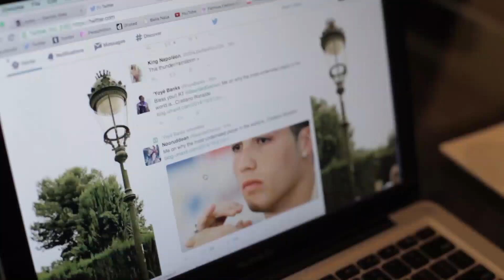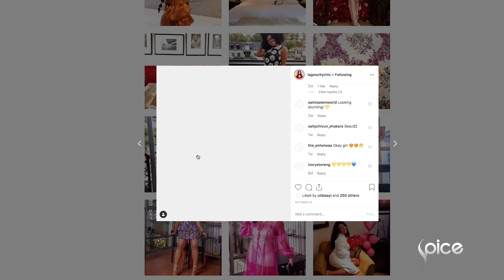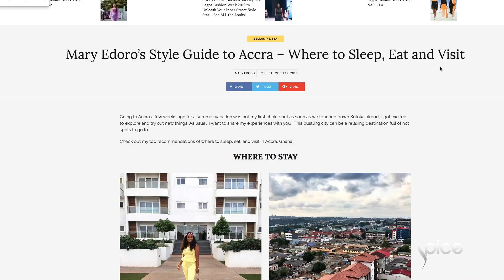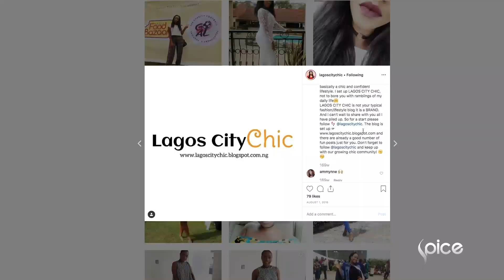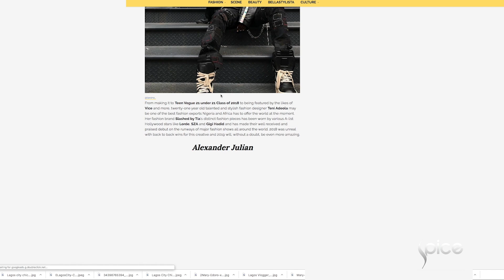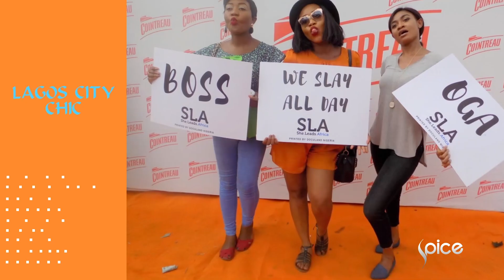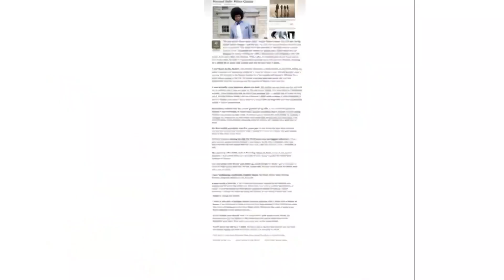Exploring Fashion with Mary Edoro: Digital Diaries Series